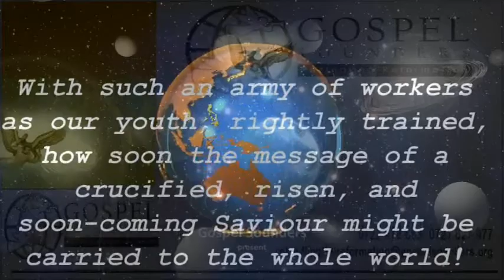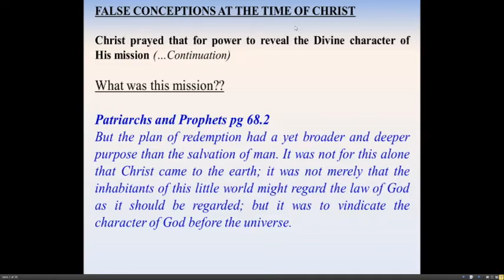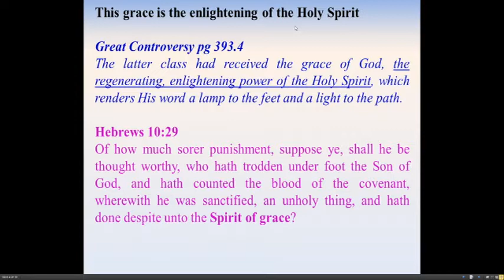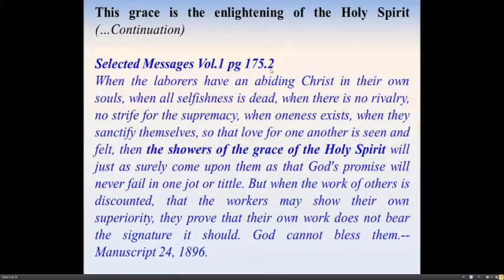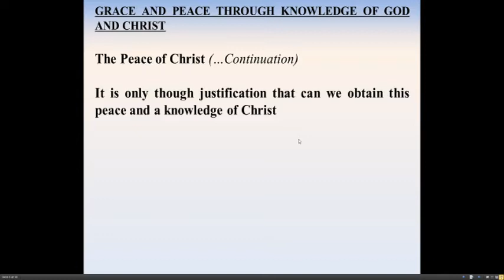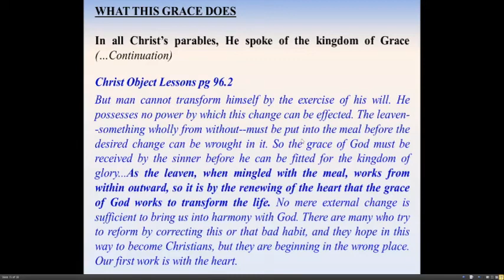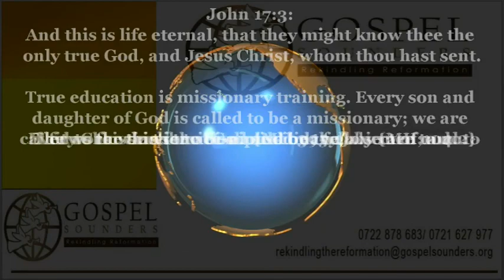4-21 - Being Filled with God's Grace - Sami Wilberforce